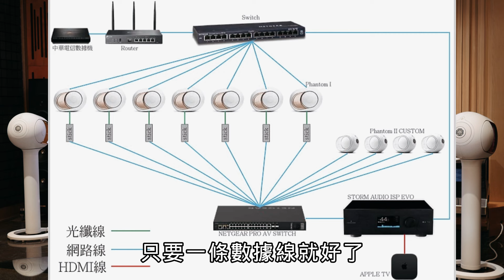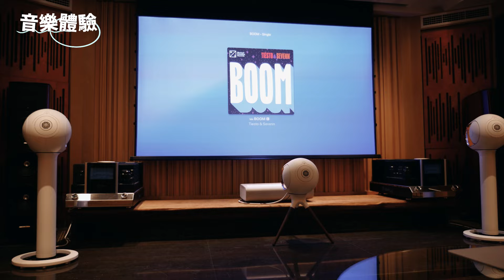全台首座數位系統劇院展示-數位革命-風暴EVO X 帝瓦雷。StormAudio EVO